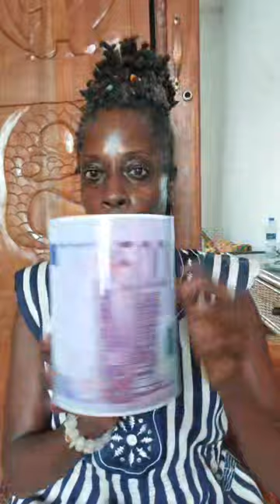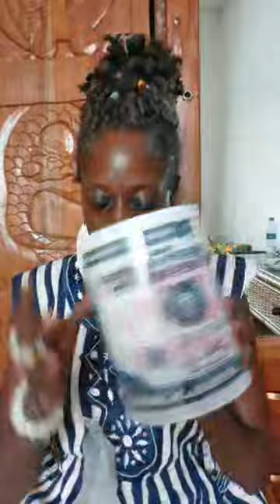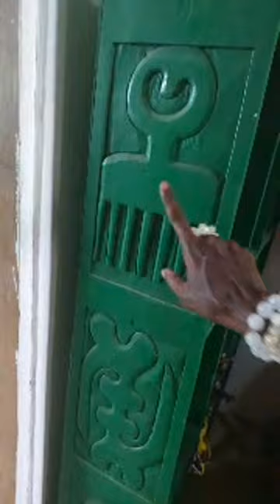Melcom SuperStore West Africa Haul | African American Living In Ghana 🇬🇭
Welcome

Welcome

Or

Mailing Address
LisaGoodson
Art Centre
Accra, Ghana 184
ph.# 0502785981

link to Dr. Jewel Pookrum video